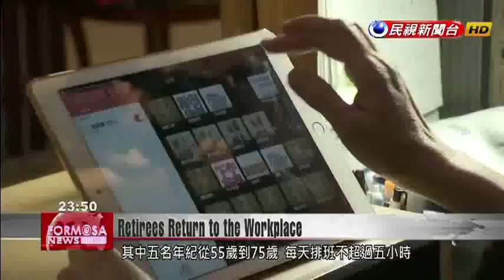Retirees Return to the Workplace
Some people find that after retiring from their career in their 50s or 60s, they still long to go back to the workplace. At times, though, their search for a new job can be rebuffed due to employers'' stereotypical views of older workers. And these include older workers who lack stamina, pick up skills less quickly, or find it hard to adjust to a position lower down the ladder than what they''re used to. But some employers are taking the risk - and they''re discovering that having older people on the team can be a win-win situation for everybody. Our Sunday special report.Chung Mei-hui is 59 years old. The best part of her day is going to a local English cram school to be with the children.Chung leads activities in the classroom and corrects the children’s homework after the lesson ends. She worked more than 20 years in an import and export business, before the company was dissolved two years ago and she was forced to retire. Unwilling to spend her retirement hanging around at home, she went out to find a new job.Chung Mei-huiLate-middle age employeeMy family was delighted! Because I was bursting with energy at home, always staring at them, so they all said, “Mom, you should go work; it’s a real shame that you don’t have a job.” I want to have something to do. I don’t want to have nothing to do.A new tribe of Taiwanese retirees aged 50 to 65 is emerging. Afraid that retirement will cost them their sense of direction in life, or accelerate the decline of their physical or mental health, they’re doing all they can to get back into the workplace.Yang Kuei-ying, aged 61, used to work as an accountant for a large domestic food manufacturer. Now she’s moved into a sector quite foreign to her – catering – and she’s starting over from scratch.Yang Kuei-yingLate-middle age employeePeople say different trades are worlds apart, the tricks of the trade and the skills you need vary from field to field. You have to adjust your attitude, and humbly ask for training. It’s an opportunity. If you don’t try something out, how do you know you’re not suited to it? This Taipei coffee shop has 11 employees, five of whom are aged between 55 and 75. Their shifts don’t exceed five hours a day, and the ordering system uses a large touchscreen display so the older employees with less sharp eyesight can easily use it.But not all employers are willing to hire older applicants.Prof. Hsin Ping-LungNTU Graduate Institute of National DevelopmentBecause the stereotype in the past was that when you get older, your ability to shoulder burdens at work decreases. The first stereotype many employees have about older people is that they have less stamina than young people.But in fact one simple solution is for employers to arrange shifts with a suitable mix of younger and older people, who can jointly manage heavier work.The second stereotype older employees have to put up with is that their ability to learn new things is second rate. For example, a young person can learn to make coffee in two days, but an older employee may need three or even five days to get the knack.Chung Shih-hungEmployer of late-middle aged workersA young person’s probation period is three months. In that time we want them to master all the skills. But for older people, we may need to extend the probation period to 12 months.Some employers worry that if an older applicant held a position of high status in their previous career, it may be more time-consuming to communicate with them or to change their way of thinking. But once that psychological barrier is overcome, this can actually become one of older people’s greatest assets.Chung Shih-hungEmployer of late-middle aged workersThey help the company economize on more and more costs. For example, when there’s something that could be improved, they tell you straight away. They make suggestions like, “Shouldn’t we cut this step out? Shouldn’t we improve in this area?”Working at the reception desk, Chung Mei-hui uses the language and the status of a mother to build a closer rapport with the pupils’ parents.Hou Teng-chienEmployer of late-middle aged workersShe knows how to talk to them, and give them a friendly feeling. Some parents are less comfortable chatting, but because older people have more life experience, they know how to break the ice and they can start up a conversation very naturally.Employers also realize that older workers may have sharper perceptions and more empathy.Chung Shih-hungEmployer of late-middle aged workersOnce we had a business owner come in here. He just sat down and coughed a little. She went to get a glass and asked the chef in the kitchen to crack a clove of garlic into it. Then she poured in hot water and gave it to the customer telling him it would help his cough. Because of that, he brought many new customers to our restaurant.There are certainly opportunities for those who want to re-enter the job ...